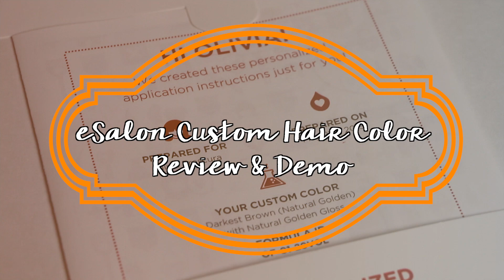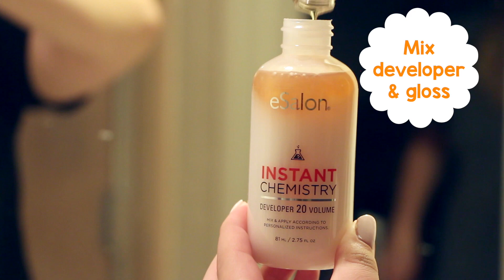At-Home Hair Dye With eSalon (Review & Demo) | OliviaMakeupChannel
Watch me dye my hair at home for the first time using eSalon's custom hair color!

Hi! My name is Olivia and I'm a 22 year old college student living in LA. I've been making beauty videos here on YouTube for over 6 years. I first started my channel to teach friends how I did my makeup, since everyone would ask at school and online! Dessert, the color orange, lipstick, and Miley Cyrus are just a few of my favorite things.

Vine: OIivia Frescura

Camera:
Canon Rebel T4i

FTC: This video is not sponsored- all opinions are honest & I bought the product myself.